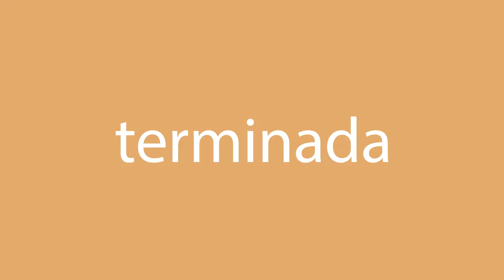Cómo se dice terminada en inglés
¿Cómo se dice correctamente terminada en inglés? Escuche con nosotros.
¿Cuál es la traducción correcta de la palabra terminada del español al inglés? Habla como los americanos. Además, ¿cómo escribir correctamente la palabra finished?

¡Gracias!